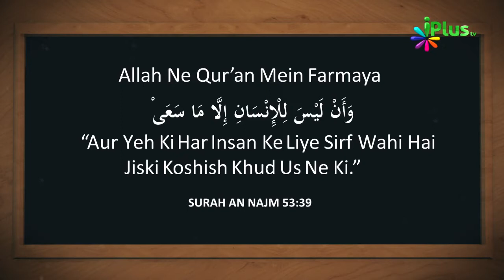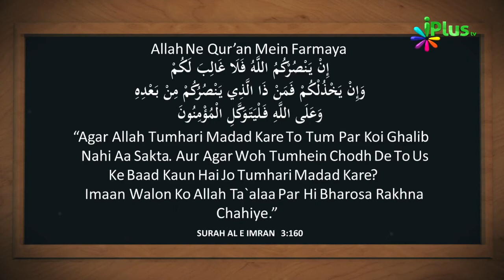Imtihan Mein Kamyabi Ke Liye Kya Zyaada Zaroori Hai By Zaid Patel - iPlus TV